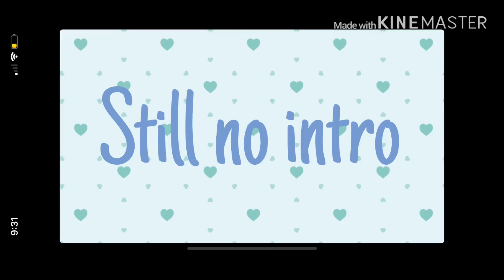The Chosen One | Drarry Series:Gay | Read description!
Welcome to my new Drarry Series! Hope you enjoy!

The characters are not owned by me! I just based them off the Harry Potter characters in the book of course.

A fair warning in the next I may be in it...I’m a hufflepuff and my name will be Lily. Thought I don’t know for sure yet so please don’t be expecting me!